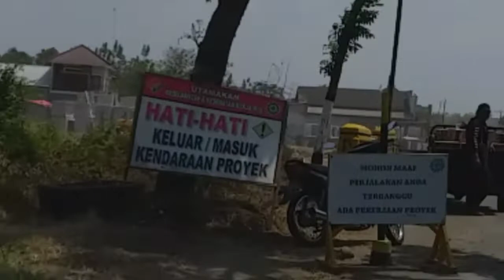Progress bandara||jalan pengganti arah ke bulawen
Melihat proyek di dua tempat yaitu desa bulusari dan desa jatirejo
Jalan baru sebagai jalan pengganti untuk ke arah dahu , bulawen dan lain lain akan di aspal.